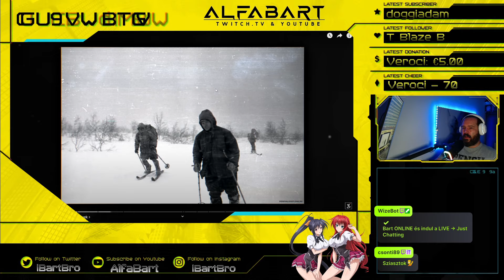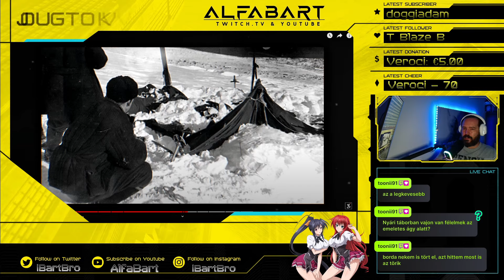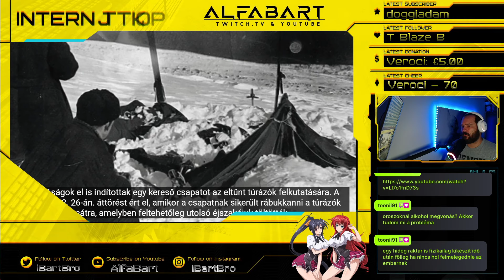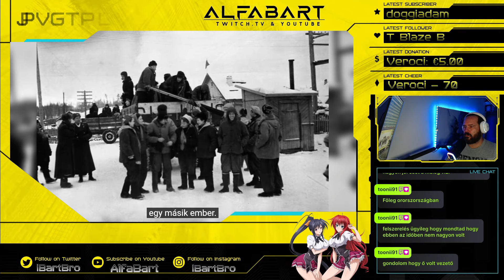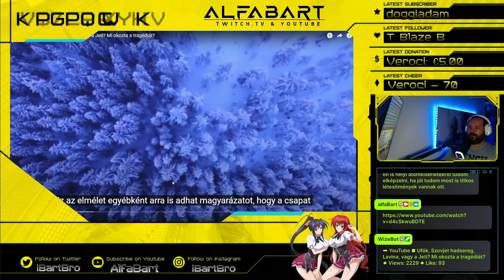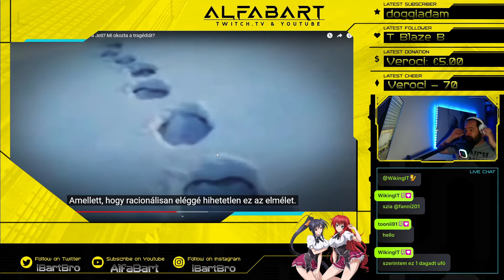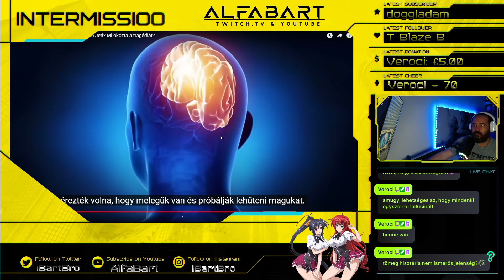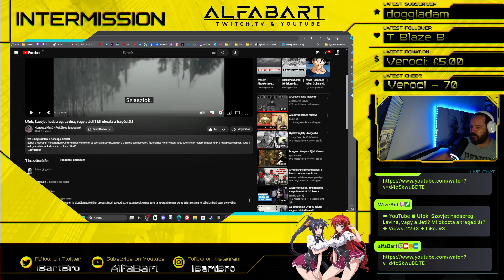Djatlov rejtély | TrueReacts #1 | 2024#63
Két videós tartalmát tekintettük meg a témával kapcsolatban. Eltérő megközelítés és stílus, de mind @PAXEL mind @HanyeczMate-szabadszemmel munkássága kiemelkedően jó. Tessék Őket követni, minőségi tartalmakért.

📰 Kíváncsi vagy mi újság van?

👽🛸👾Zavaró tények👾🛸👽
👽A sátor fala belülről késsel fel volt vágva.
🛸A sátortól rendezett sorban vezettek el a menekülők lábnyomai, ez pánik esetén furcsa.
👾Öt holttestet a sátortól 900 m-rel odébb, egy 5 m magasságig lecsupaszított fenyőfa alatt találtak meg.

👽A holttestek közül kettőn nem volt lábbeli (a komoly mínuszok ellenére).
Hárman csak alsóneműben menekültek a sátortól messzire a külső –18 °C-os hőmérséklet mellett.
Zinaida mellett vércseppeket találtak, amik a vérvizsgálatok alapján egyikőjüktől sem származhattak.
Egy holttestnek az orra, egy másiknak a nyelve hiányzott, többeken égési sérülések nyomai látszottak.

👾Mindegyik test bőrszíne narancssárgásra változott.
👽Májusban, a hóolvadás után megtalálták a többi négy holttestet, egy vízmosás szélén, 70 m-re a többiektől.
🛸Hat holttesten radioaktivitás nyomait mutatták ki.
👾Zolotarjov fényképezőgépéből hiányzott a filmtekercs, amire fényképezett.
👽A szorost jó néhány évig lezárták, senkinek nem adtak engedélyt a területen való áthaladásra.
🛸A vizsgálat anyagait titkosították, amit 1990-ben oldottak fel.